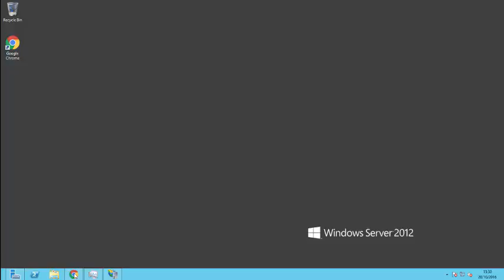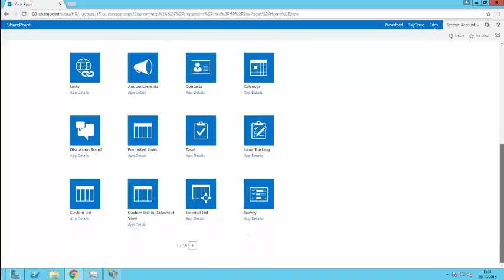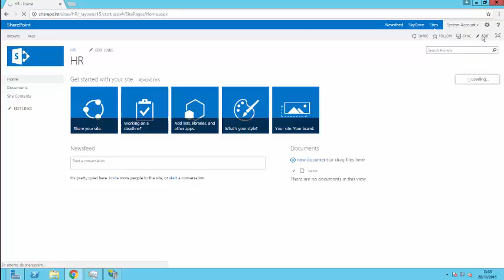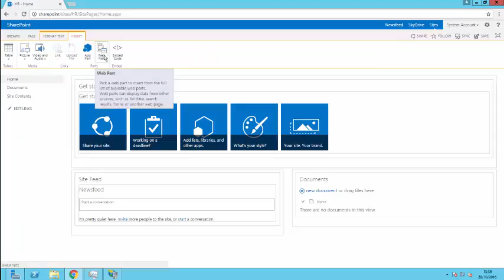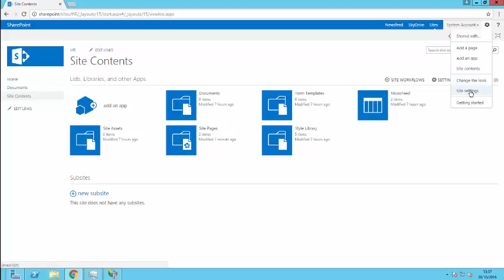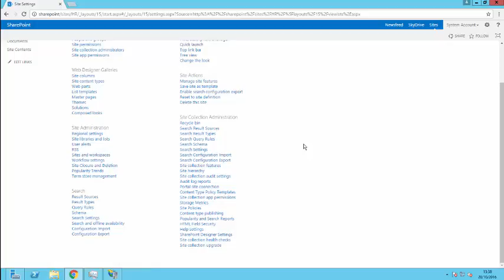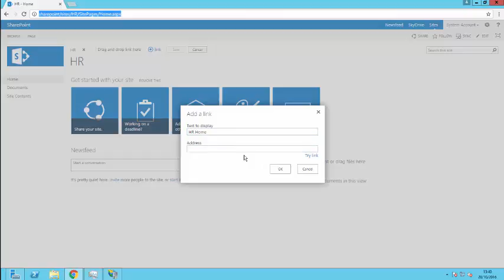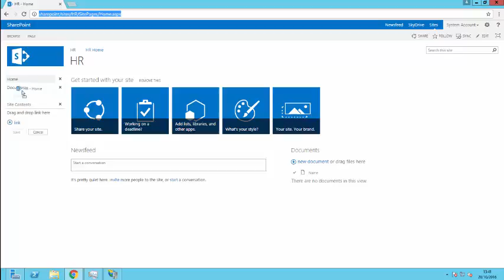Team Site Navigation - SharePoint 2013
Team Site Navigation
• About SharePoint site hierarchy
• About Team Site Layout
• About navigation within a Team Site